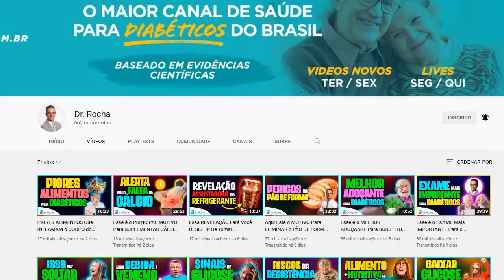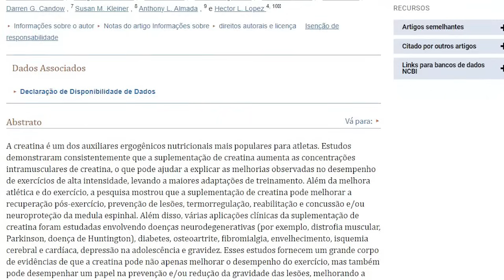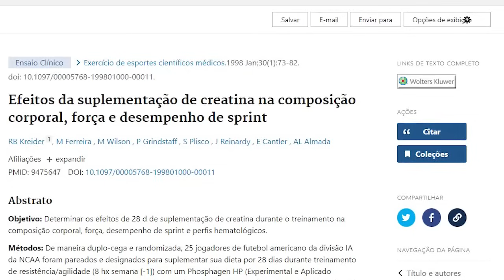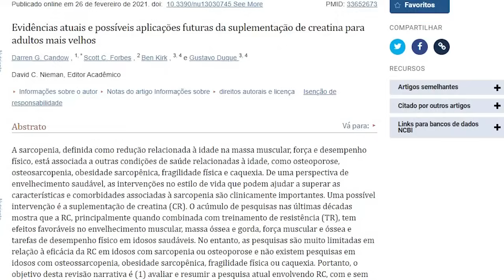ESSE é o MAIOR BENEFÍCIO Da CREATINA para DIABÉTICOS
Produtos Dr Rocha.

O que é creatina? É ruim para diabéticos? O que a ciência nutricional nos mostra?

A creatina é o suplemento de melhor desempenho esportivo disponível no mercado. É formada pela combinação de 3 aminoácidos: glicina, arginina e metionina.
No entanto, apesar de seus benefícios comprovados por pesquisas, algumas pessoas evitam a creatina porque temem que ela seja prejudicial à saúde.

Alguns afirmam que causa ganho de peso, cólicas e problemas de digestão, fígado ou rins. Mas centenas de estudos apóiam sua segurança e eficácia.

Neste vídeo eu vou mostrar uma revisão baseada em evidências sobre a segurança e os efeitos colaterais da creatina.

Apesar dessa imprensa negativa, a Sociedade Internacional de Nutrição Esportiva considera a creatina extremamente segura, concluindo que é um dos suplementos esportivos mais benéficos disponíveis
Um estudo examinou 69 marcadores de saúde depois que os participantes tomaram suplementos de creatina por 21 meses. Não encontrou efeitos adversos

A creatina também tem sido usada para tratar várias doenças e problemas de saúde, incluindo distúrbios neuromusculares, concussões, diabetes e perda muscular

A creatina é segura para tomar todos os dias?
A pesquisa (link na tela mostrou que é seguro consumir suplementos de creatina diariamente, mesmo durante vários anos.

Não há evidências para apoiar quaisquer efeitos colaterais significativamente prejudiciais em pessoas que consomem altas doses de creatina (30 gramas / dia) por até 5 anos

Na verdade, a pesquisa mostrou benefícios positivos para a saúde em atletas que tomaram suplementos diários de creatina por longos períodos de tempo

RESUMO
Ao contrário da crença popular, a creatina não aumenta o risco de cãibras e desidratação. Na verdade, pode reduzir o risco dessas condições.

A creatina causa ganho de peso?
A pesquisa documentou exaustivamente que os suplementos de creatina causam um rápido aumento no peso corporal. Mas esse aumento é de massa magra (músculos) e não de gordura visceral.

Em um estudo ), 1 semana de carga de alta dose de suplementação de creatina (20 gramas / dia) aumentou o peso corporal dos participantes em cerca de 2 a 6 libras (1 a 3 kg) (10 Fonte Confiável)

A longo prazo, estudos mostram que o peso corporal pode continuar a aumentar em maior extensão em usuários de creatina do que em pessoas que não tomam creatina. Esse ganho de peso se deve ao aumento do crescimento muscular – não ao aumento da gordura corporal (11, 12). Isso é tudo que o diabético ou quem quer emagrecer precisa: ganho de massa magra e nenhum aumento de gordura corporal, especialmente a gordura visceral abdominal (barriga)

O aumento do músculo também pode trazer benefícios para adultos mais velhos, indivíduos com obesidade e diabetes, além de hipertensão

RESUMO
O ganho de peso da creatina não se deve ao ganho de gordura, mas ao aumento do teor de água nos músculos.

Outro ponto importante:
Pesquisas atuais sugerem que a creatina não causa problemas hepáticos ou renais.

Conclusão:
A creatina é usada há mais de um século e centenas de estudos apóiam sua segurança e eficácia.

Ele também oferece muitos benefícios para músculos e desempenho, pode melhorar os marcadores de saúde e está sendo usado em hospitais e centros de reabilitação para ajudar a tratar várias doenças.

Anote isso:
A creatina é um dos suplementos mais baratos, eficazes e seguros disponíveis.

Dosagem: De 5g a 30 g por dia, conforme seu treino de força (musculação). Média de 15 a 20 g por dia são seguras e ajudam na construção de musculatura e queima de gordura natural.